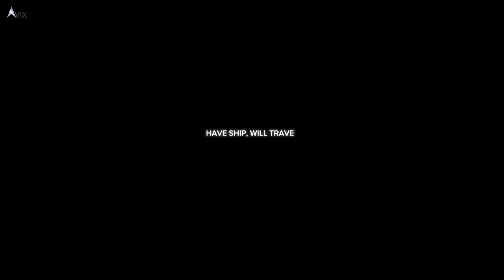Let's Play Battletech Part 7 - Liberation of Weldry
In this part, we liberate weldry - a prison complex where former Aurigan prisoners are being held. This is part of the main quest.

💰 Like my content? Consider donating Bitcoin:
Native Segwit
bc1qpuu8qjhg2vtrut2e7zsgmgzka9rwvmh3l4p3pn

Segwit
351npxEimvyJpBFKwoZAM5xfq9gSi7ix8h